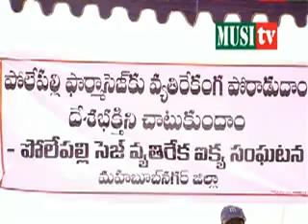Polepally SEZ Meeting jadcharla Farmer Speech 1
1857 telangana